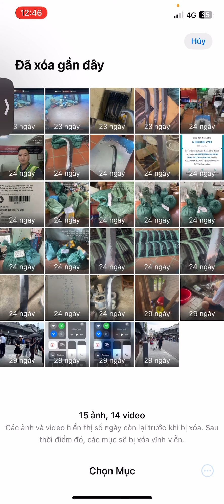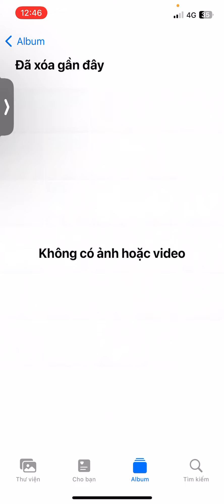Phố đi bộ ở nhật bản thật đẹp